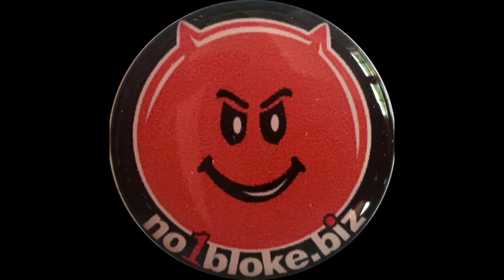Honda CB500 Race 2 Donington NL - checking out if the crash repairs were good Mike Spike Edwards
Effected some repairs and Pepsi's back on track for race 2 - had some requests for my onboard action from when I raced a 'loaner' in the NL CB500 event at Donington. You can watch the crash repairs and event overview